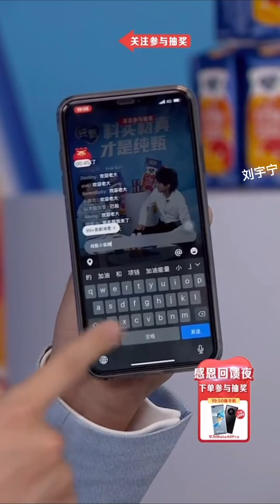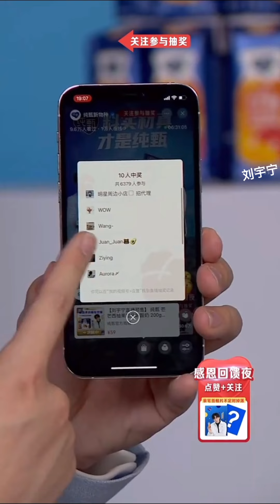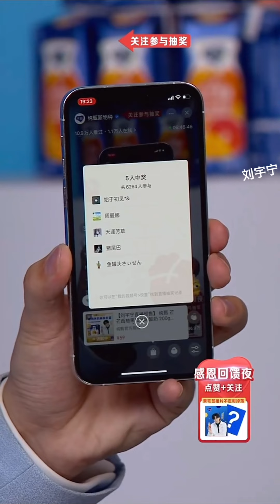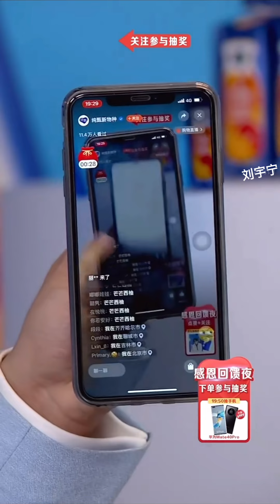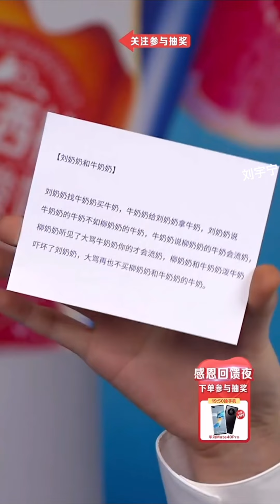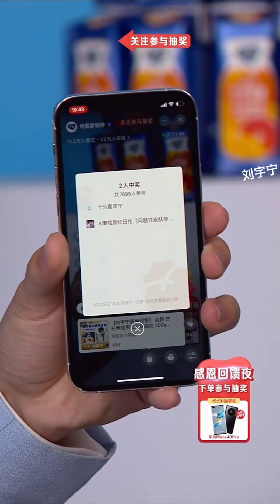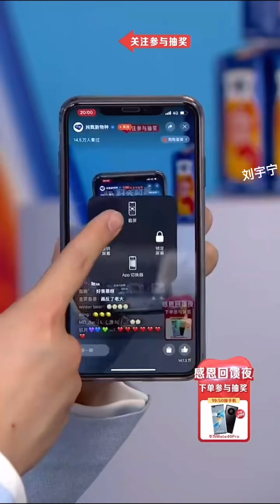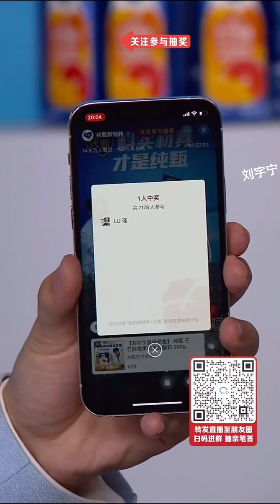2021/11/26摩登兄弟刘宇宁-纯甄品牌大使（纯甄新物种品牌直播）